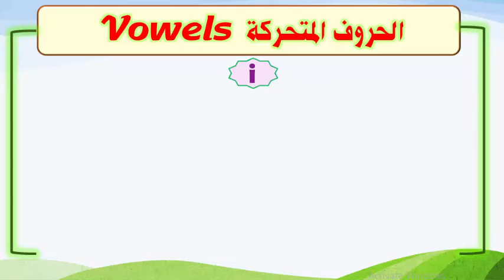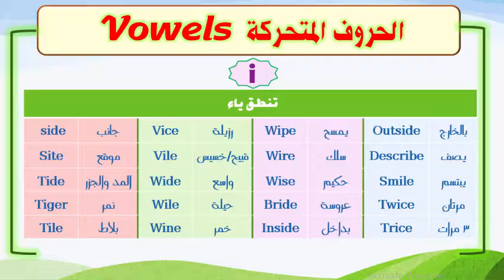المحاضرة رقم (27) | الكورس المتميز في تعليم اللغة الإنجليزية Online English Teaching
مع المهندس/ عادل روماني